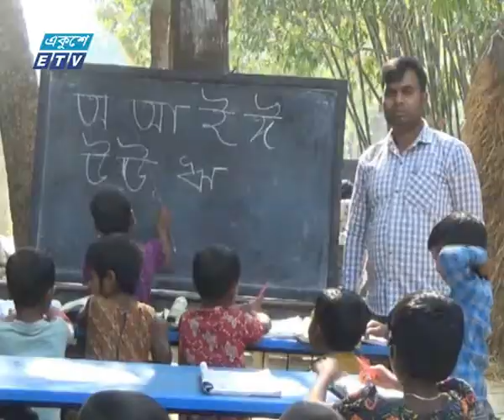টাঙ্গাইলে খোলা আকাশের নিচে পাঠদান | ETV News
প্যাকেজের বিষয়: টাঙ্গাইলে খোলা আকাশের নিচে পাঠদান
প্রতিবেদক: টাঙ্গাইল প্রতিনিধি কাজী রিপনের রিপোর্ট, জানাচ্ছেন সমর ইসলাম।
টাঙ্গাইলের নাগরপুরে খোলা আকাশের নিচে চলছে গোবিন্দপুর সরকারি প্রাথমিক বিদ্যালয়ের পাঠদান কার্যক্রম। দুই বছর আগে বন্যায় বিদ্যালয় ভবনটি ধলেশ্বরীর গর্ভে বিলীন হওয়ার পর এখনও নির্মাণ করা হয়নি। আর ভবন না থাকায় স্কুলে আসতে চায় না শিক্ষার্থীরা। তবে শিগগিরই ব্যবস্থা গ্রহণের আশ্বাস কর্তৃপক্ষের। টাঙ্গাইল প্রতিনিধি কাজী রিপনের রিপোর্ট, জানাচ্ছেন সমর ইসলাম।

২০০০ সালের ১৪ই এপ্রিল এটি সম্প্রচার কার্যক্রম শুরু করে। টিভি চ্যানেলটির খবরে নতুনত্ব ও অভিনবত্ব থাকার কারণে দর্শকদের কাছে বিপুল জনপ্রিয়তা লাভ করে। দেশ বিদেশের সর্বশেষ খবর, নাটক, সিনেমা, ডকুমেন্টারিসহ নানা খবর ও বিনোদনমূলক অনুষ্ঠান প্রচারিত হয় একুশে টেলিভিশনে।